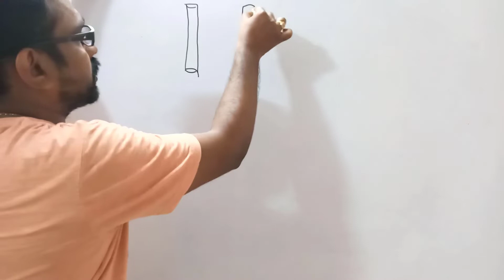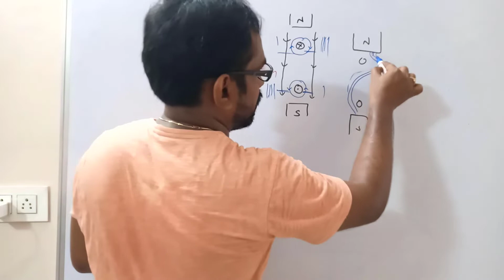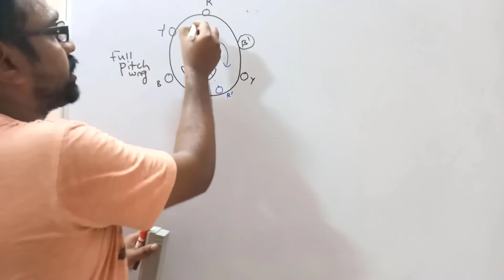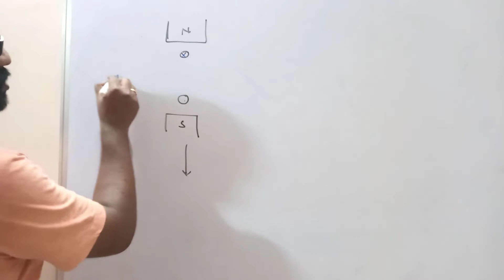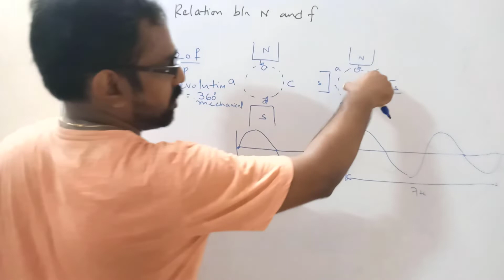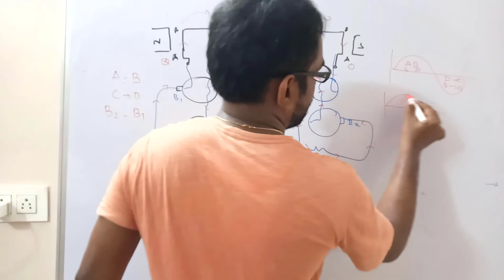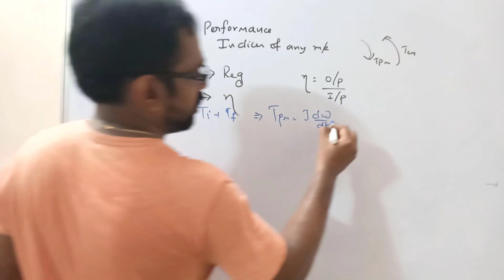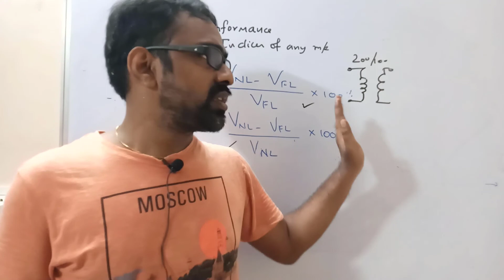TRB/TNEB/SYNCHRONOUS MACHINES LECTURE 2